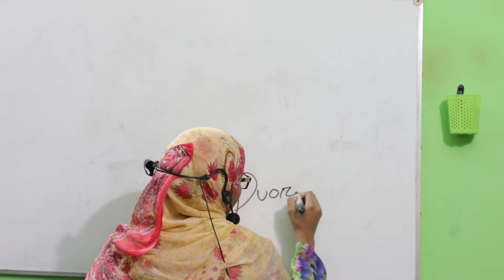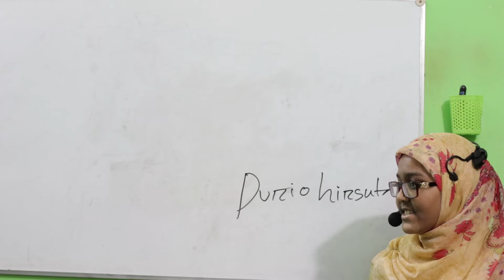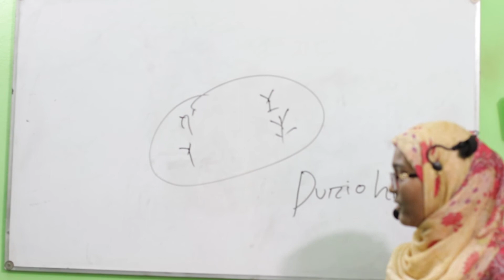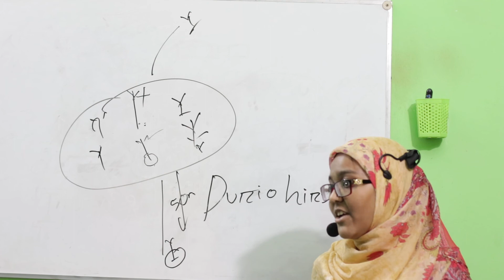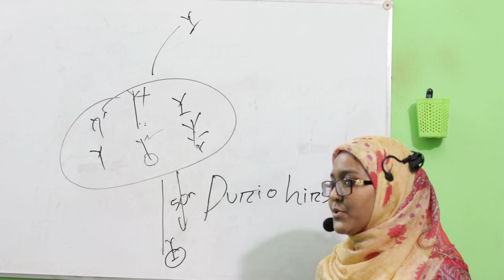"1st Teaching Competition 2019" Musrat Mehjabeen Asha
Competition Name: Teaching Competition 2019
Venue: BanglaTech Systems, Barishal.
Student Name:Musrat Mehjabeen Asha
College Name: Barisal Govt. Women's College
Subject: Biology
Topics : Durio Hirsuta